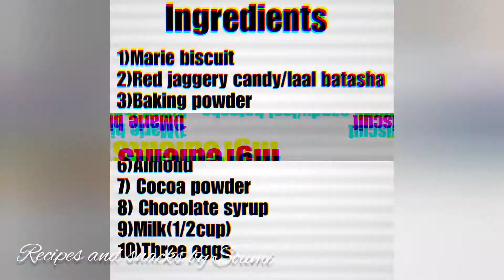Chocolate almond cake at home.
When we can make chocolate cake at home then why order from outside.?
Here is my ultimate homemade recipe of chocolate almond cake.

STEPS:-
1) Take Marie biscuits,milk,eggs and grind them for some 3 mins.
2)Now continue with some batasha/Jaggery candy(instead of sugar),cocoa powder,baking powder(1/2tsp),baking soda(1/2tsp),chocolate syrup,refine oil(2-3 tsp)and again blend for 5mins.
3)Now top the batter with some crushed almonds.
4)Microwave in to the otg for 30-35mins

If you want me to try any new recipe then write down in the comment section below.